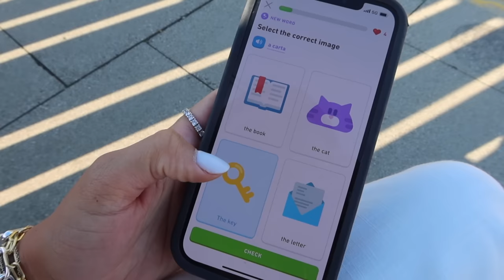VLOG | Wardrobe updates, new jewellery & Events! AD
Finding some wardrobe updates, chatting through some new Pandora jewellery and come to an event with me :)
Pandora Pieces:
Pandora Moments Small Charm Hoop Earrings

FAQ:
- My Camera: Canon 5D Mark 4
- My lens: Canon 35mm / 24-70mm
- Editing software: Finalcut Pro X